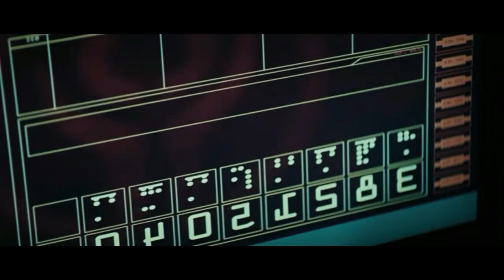Repo Men Film Explained in Hindi/Urdu | Action/Thriller Movie Reviews And Summarized हिन्दी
Film In Short - A man struggles to make regular payments to retain an artificial organ bought on credit from a company called The Union. Now he has to either keep up with the payments or risk his life.
Release date: 19 March 2010 (Canada)
Director: Miguel Sapochnik
Adapted from: The Repossession Mambo
Box office: $18.4 million
Produced by: Scott Stuber

Movie Explainer
Ending Explain
Urdu
18 movies
Korean movie
Movies Insight Hindi
Movies Story
Movies explanation
movies summary
hindi
english
south indian
movies
download
watch online
dubbed
sexy
Film Explained in Hindi/Urdu
Summarized हिन्दी
Ending Explained
Story Explain
new
2021
movies
watch
online
in hindi
brother
sister
father
Hindi me
Amazon Prime
Eros, Tips,
netflix movie
OTT,
goldmines
hollywood movie
ultra movies
new movie
Hollywood explain in Hindi
hindi movie,movie
kannada movies
Tamil Movies
horror movie
zombie movie
mystery movie
thriller movie
psychological movie
psycho movies